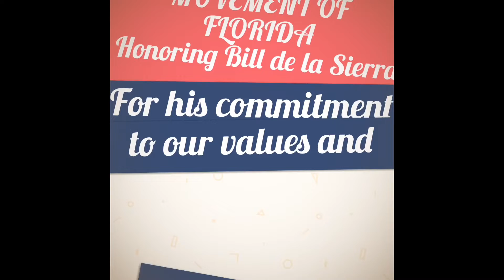Children’s Movement Nomination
Children’s Movement Nomination, Philanthropy Miami